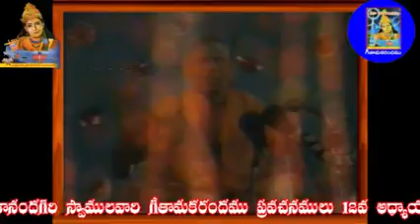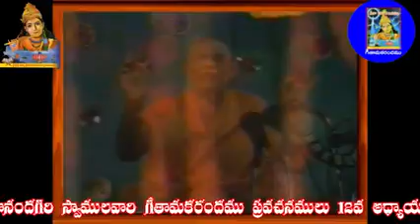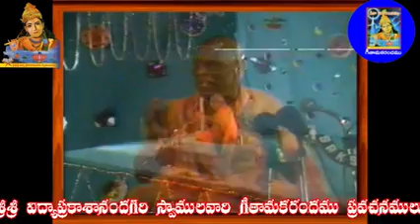12వ అధ్యాయము భక్తియోగమువిద్యాప్రకాశానందగిరి స్వామిగీతామకరందము